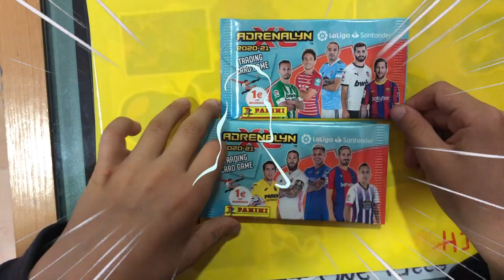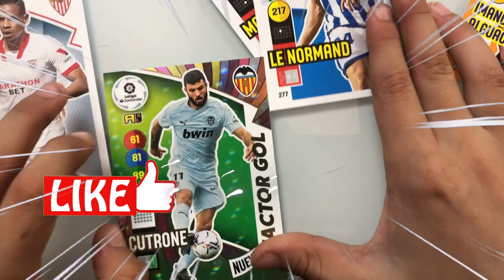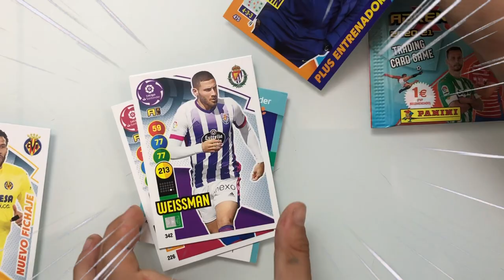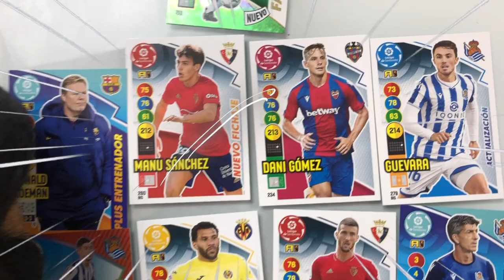Nuevo BALON DE ORO, Idolo, Factor Gol, Wonder Boys y Diamante. ADRENALYN XL LA LIGA SANTANDER 20-21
Nuevo BALON DE ORO, Idolo y Diamante y Factor gol Wonder boys ADRENALYN XL 2020/21 LIGA SANTANDER para niños. Desembalaje de tarjetas de fútbol para niños. . Desempacando tarjetas de fútbol con Stefan y su perro, en Stefanchico TV Nuevos cartas: Unboxing premier league panini cartas de fútbol